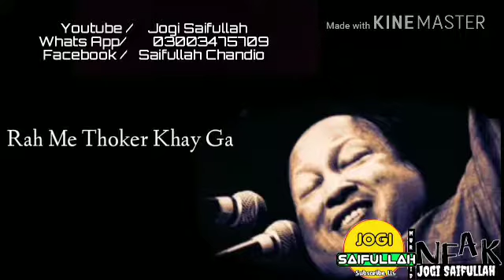Thohkar khane wale Rahi es mein Rahbar ki khata ni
Ustad Nusrat Fateh Ali Khan Sahab Best of the  best Qawali Murshad NFAK